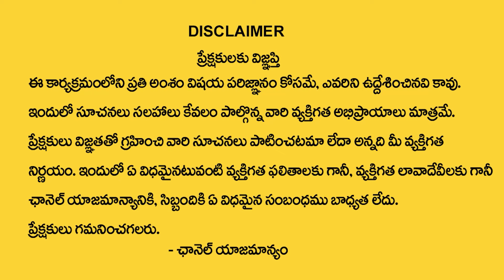మిధునరాశి వారికి జూలై 10 తర్వాత 100% జరిగిదే ఇదే | Mithuna rasi July Rasi Phalithalu 2024|Jayaprada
Watch Now ► మిధునరాశి వారికి జూలై 10 తర్వాత 100% జరిగిదే ఇదే  | Mithuna rasi July Rasi Phalithalu 2024|Jayaprada
In the first week of the month, you may get good opportunities in your career. You will prevail over your enemies. You will perform very well in your workplace. You may think of saving money. Romantic feelings will increase in married life. One of your wishes may get fulfilled this month. There is a possibility of getting a job change opportunity in the third week. You may get business opportunities abroad. You may get huge profits in business this month. People's respect for you will increase.